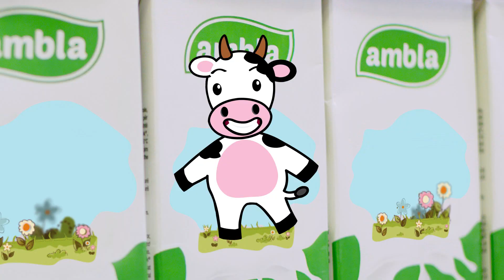Ambla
Ambla është një qumësht me vlera të larta ushqyese i cili garanton shijen dhe sigurinë e shëndetit tuaj.Vjen në tavolinën tuaj në 4 paketime që ofrojnë përqindje të ndryshme yndyre për të përmbushur nevojat e gjithë familjes dhe me një paktim për kafe me 3.8% yndyrë.
Qumësht UHT, i pazëvendësueshëm, i shëndetshëm dhe ushqyes.
“Vetëm një gotë e qumështit Ambla plotëson 38% të nevojave ditore të kalciumit për femijët tuaj, duke i bërë ata të rriten të shëndetshëm dhe të fortë.”
Ambla shija e vërtetë e qumështit!